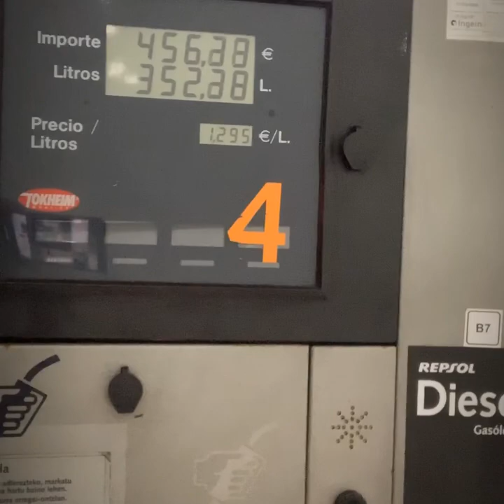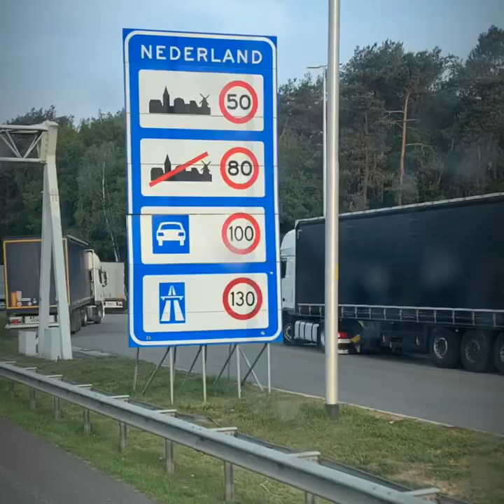Couple ov weeks on the road since having mi new truck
Life as a roadie letting people enjoy the music in life while travelling the world and beein away from our families for long periods of time too make u all happy